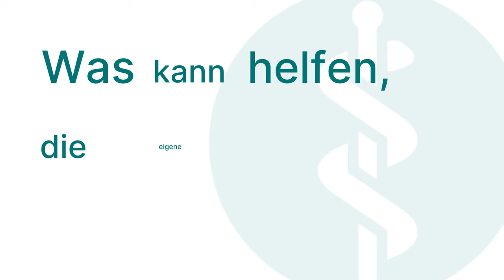Resilienz verstehen – Teil 1: 3 Fragen 3 Antworten | Asklepios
Immer mehr Menschen möchten resilient werden – die Fähigkeit entwickeln, nach Stress und Schicksalsschlägen wieder ins Gleichgewicht zu finden, ohne daran zu zerbrechen. Resilienz bedeutet aber auch, aus Rückschlägen zu lernen und daran zu wachsen. Dr. Thomas Weinsberg, Leitender Arzt der Tagesklinik für Psychosomatische Medizin an der Asklepios Klinik Seligenstadt erklärt, was Resilienz ausmacht und wie du deine innere Stärke gezielt stärken kannst.